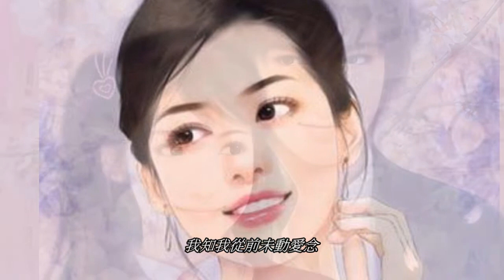窗--杜麗莎(主唱)一首被遺忘的歌曲